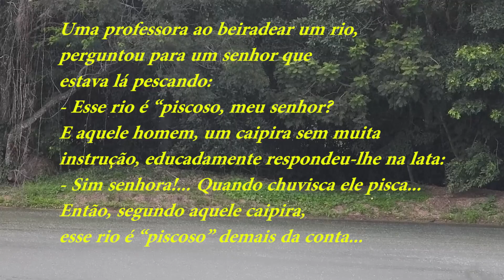CHUVA NA ROÇA, SONS DA NATUREZA, CHOVENDO NA FAZENDA, CHUVAS DE VERÃO, RELAXAMENTO CAIPIRA, GRATIDÃO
Sons da Natureza, Chuva na fazenda, chuvas de verão